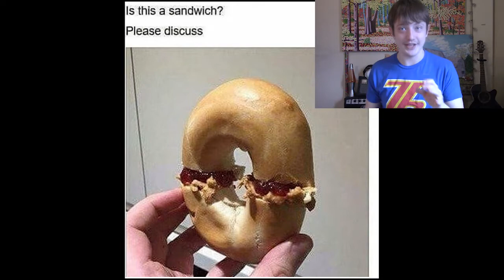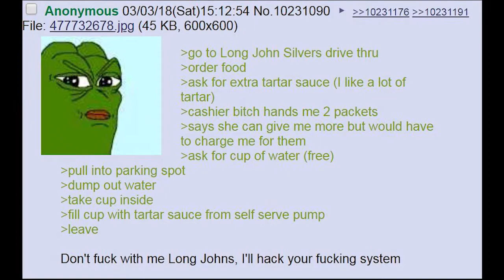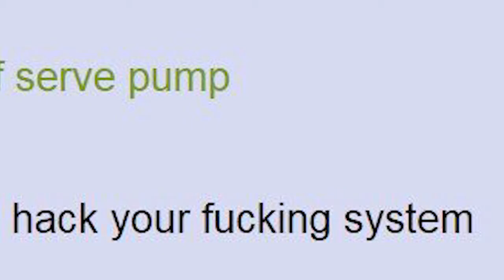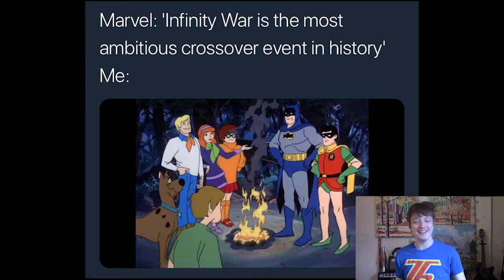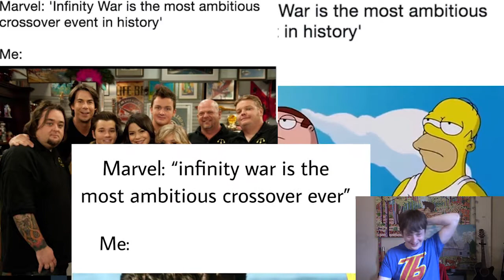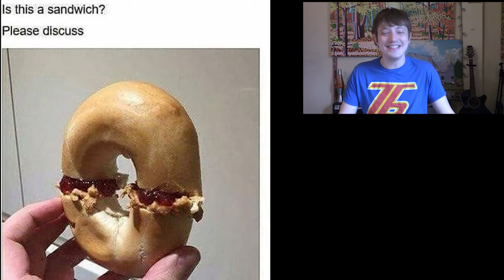Painful Memes Instant Regret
This week look at painful memes and cursed memes to get instant regret. Instant mild regret is my favorite kind of meme today. I love everyone for watching. All the normies and meme lords. Our page is small but we are growing like crazy everyday.